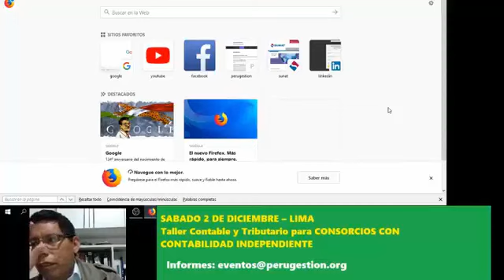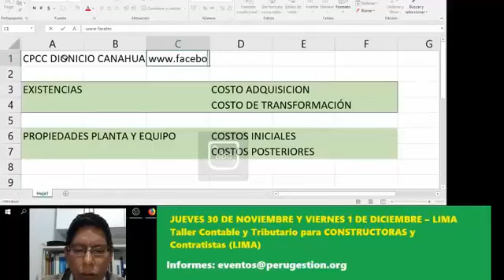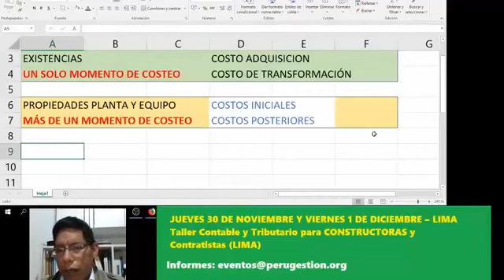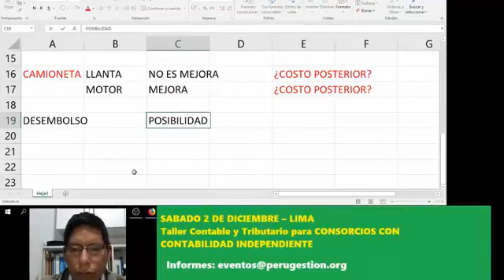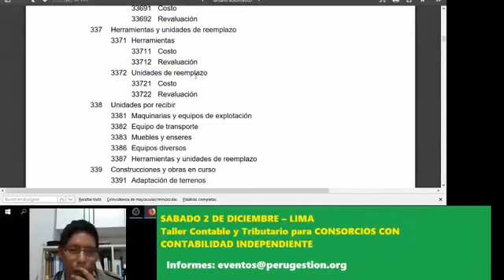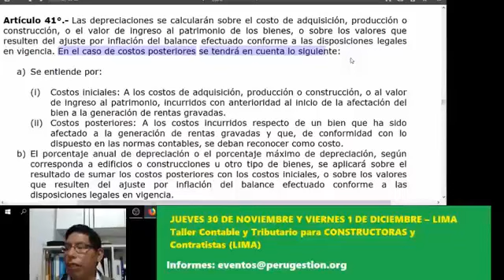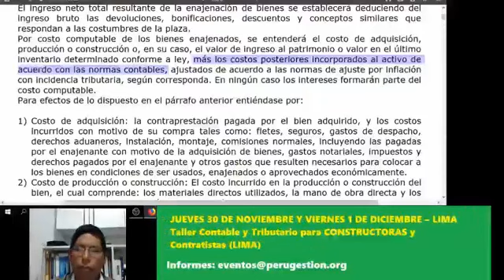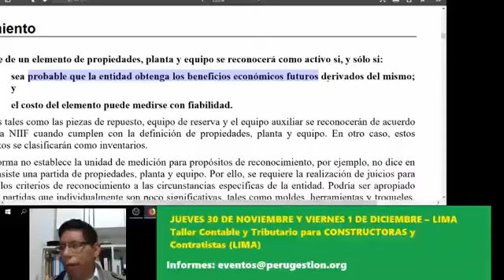Alcances sobre la NIC 16 ¿Existen las Mejoras? Enfoque Contable y Tributario